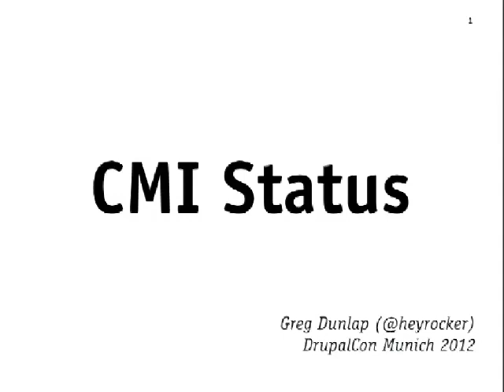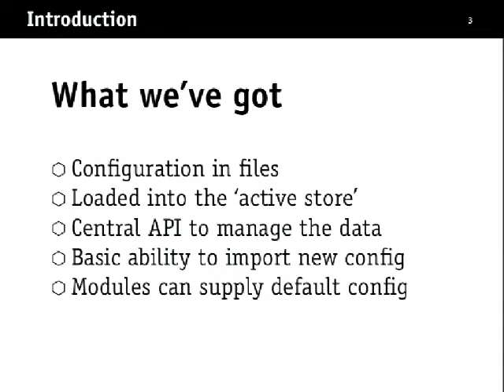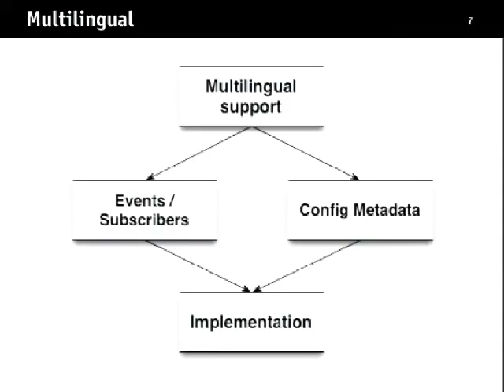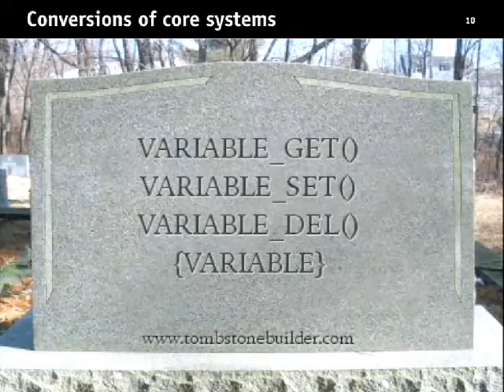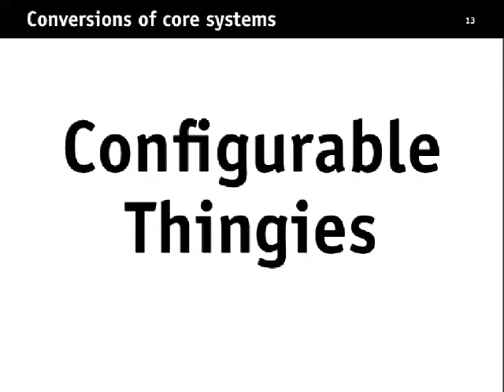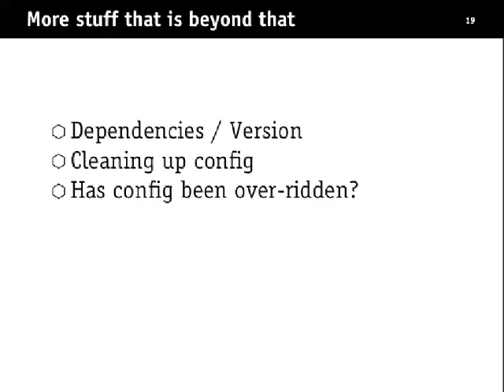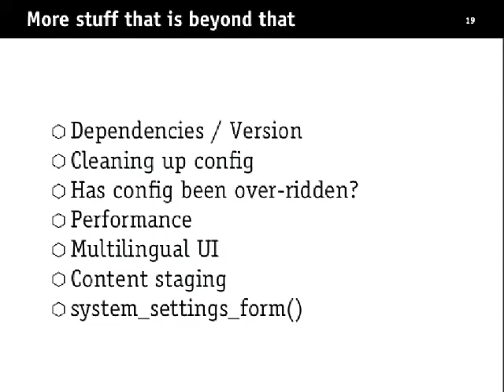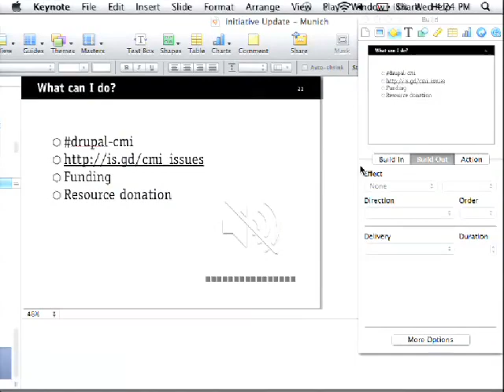DrupalCon Munich 2012: Status of the configuration management initiative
A status report on the configuration management initiative. How are things going? What still needs to be done? How can you help?